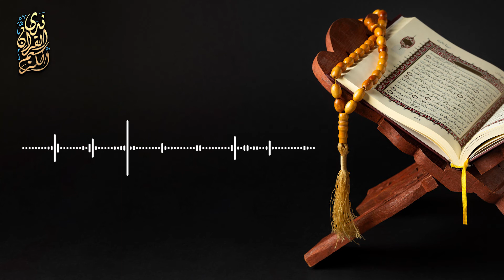الشيخ سعد الغامدي - سورة الضحى | Sheikh Saad Al Ghamdi - Surat Ad Duha